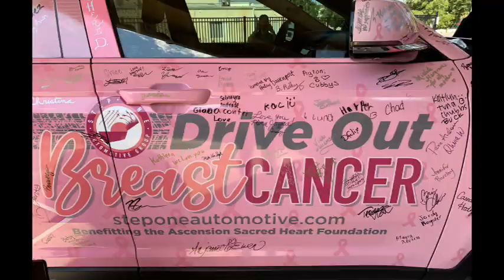Drive Out Breast Cancer Jeep Signing October 2024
The Step One Drive Out Breast Cancer jeep made its way to OCSO Headquarters in Shalimar today and dozens of TeamOCSO members met it to get involved. The jeep is part of a campaign "to raise awareness for how breast cancer touches everyone in our communities and to raise funds for local organizations for breast cancer prevention and treatment. Each year Step One wraps a Jeep in each market with pink and breast cancer ribbons and hit the road visiting organizations and events. Step One gathers signatures on the wrap and donates $1 per signature to a local non -profit up to $5, 000."